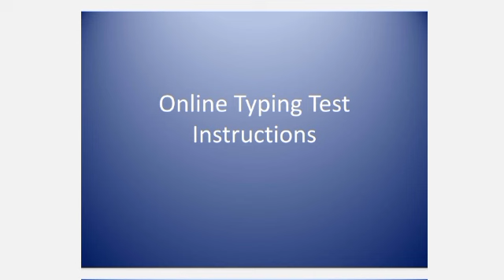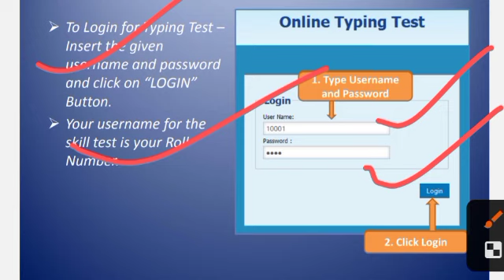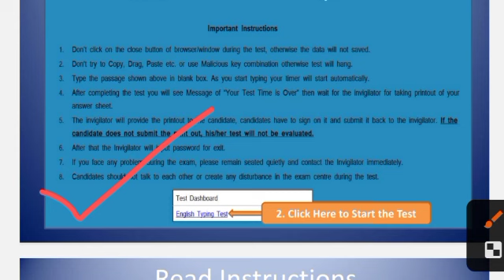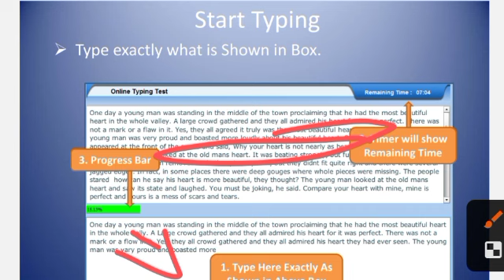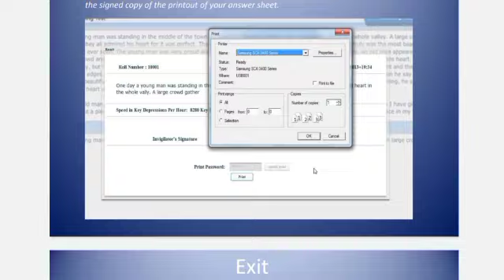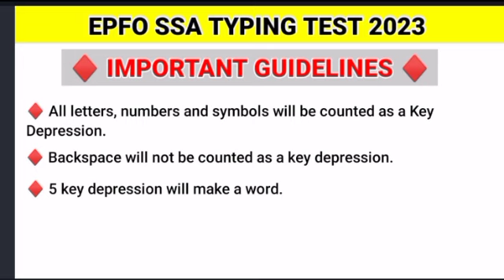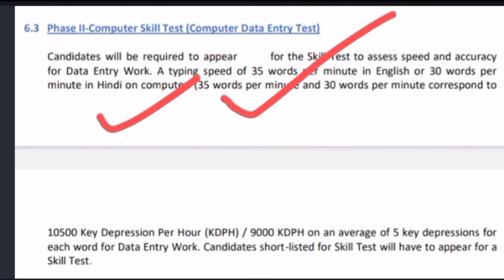EPFO SSA Typing Test 2023 | EPFO SSA Typing Test Update | EPFO SSA Typing Test Date 2023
EPFO SSA skill Test 2023
EPFO SSA CUT-OFF 2033
EPFO SSA Revised Answer Key
EPFO SSA Result 2023
 EPFO SSA Answer key 🤯
EPFP SSA Rank
EPFO SSA wrong question
EPFO SSA computer marks

epfo stenographer cut off previous year